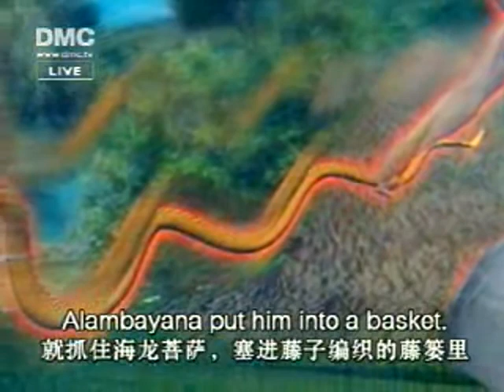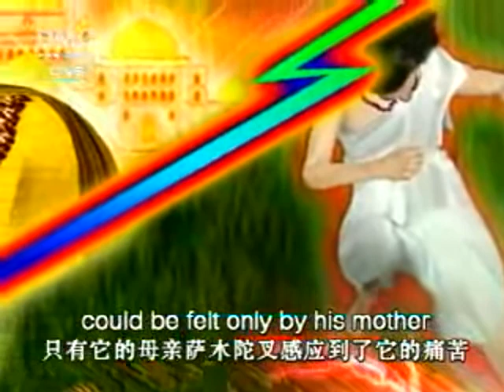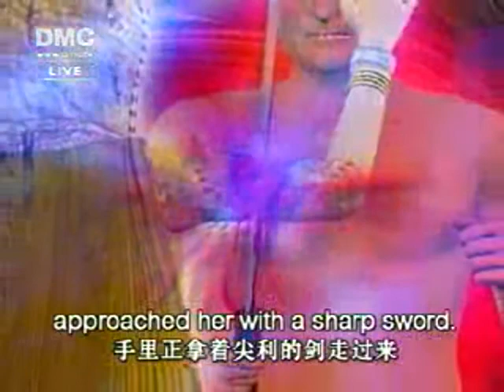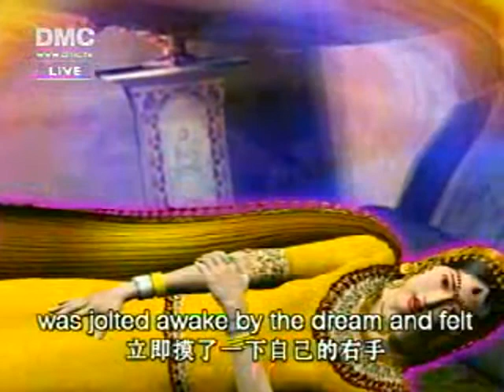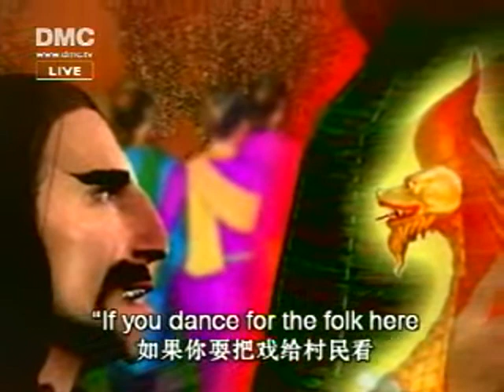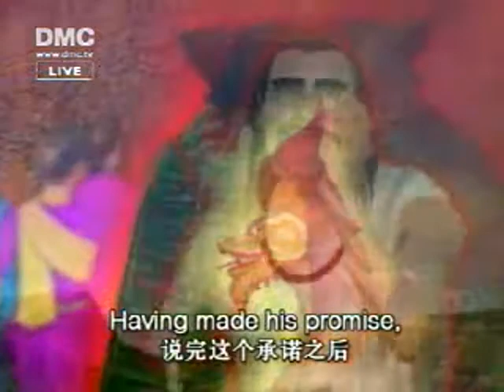The Ten Previous Lives of The Buddha - Bhuridatta (# 6), The Naga Prince 33/55